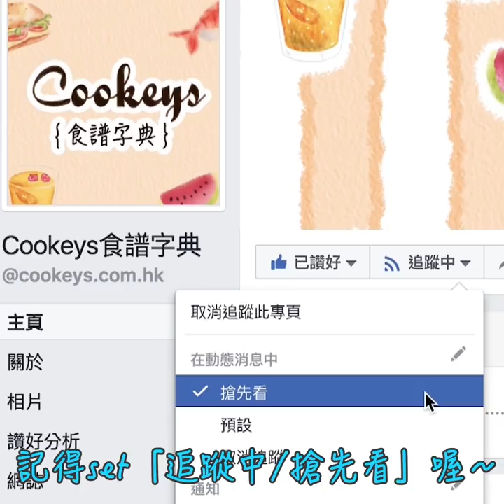【簡易好滋味】蔥油蒸金針菇